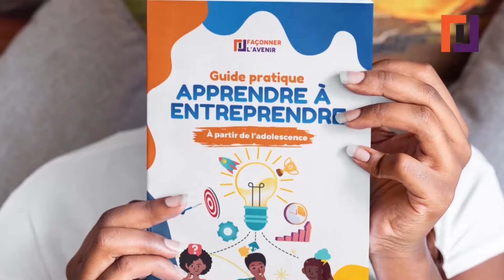Diplômé sans emploi, il lance un business qui rapporte 1,5 million de FCFA par mois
🎁 Télécharge gratuitement l'e-book SOYONS ROC qui te propose des clés pratiques à appliquer pour Rêver-Oser-Créer, optimiser ton mindset et accéder à une meilleure version de toi-même

🚀 FORMATIONS ▬▬▬▬▬▬▬▬▬
Forme-toi sur notre plateforme d'e-learning dans plusieurs domaines :

📚 OUVRAGES ▬▬▬▬▬▬▬▬▬
Découvre des livres qui vont changer ta vie :

🎶 MUSIQUE ▬▬▬▬▬▬▬▬▬
▶ Ecoute l'album inédit de développement personnel "SOYONS ROC" pour transformer ton mindset

🚀 SERVICES ▬▬▬▬▬▬▬▬▬
▶ Bénéficie de mon expertise pour t'aider à élaborer un business plan, une étude de marché, un plan marketing...

Après plusieurs années passées à chercher du boulot, ce jeune diplômé sans emploi desespéré refuse d'abandonner. Il se lance dans une activité improbable qui va rapidment lui faire oublier ses années de disette. En quelques mois, il commence à générer des revenus importants qui montent jusqu'à 1,5 million de FCFA par mois.

Son histoire est la belle preuve que quand on veut, on peut. Le chômage n'est aps une fatalité ! L'entrepreneuriat est la solution.